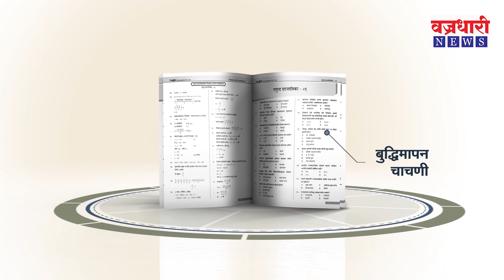पलुस येथील सामाजिक कार्यकर्ते डॉ. अमोल पवार यांना भाजपच्या कार्यकर्त्यांनी केली दमदाटी